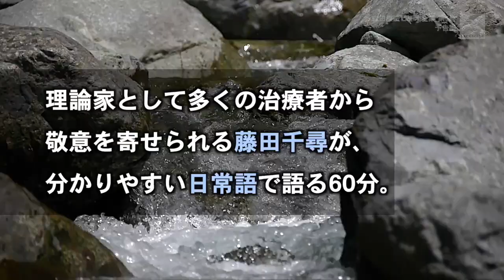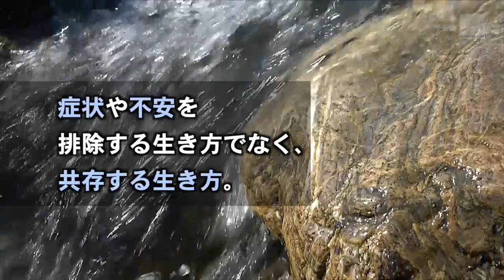森田療法ビデオ全集 第5巻 悩める人への生きるヒント 精神科医 藤田千尋｜予告編｜ロングバージョン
外来森田療法で医師が患者さんに優しく語りかけるように。
森田療法入門の定番として長年ご愛顧いただいているシリーズ。「森田療法ビデオ全集 第5卷 悩める人への生きるヒント 精神科医 藤田千尋」は、精神科医 藤田千尋による、悩める人へ語る生きるヒント集。理論家として多くの治療者から敬意を寄せられる精神科医 藤田千尋が、どんな時代にも変わらない森田療法を、平易な言葉と見事な比喩で語ります。 生きるヒントを語り尽くします。
DVDとオンデマンド配信でご覧になれます。

DVD｜Amazon販売ページ

「森田療法ビデオ全集　第３巻　 生活の発見会　セルフヘルプ・グループでの回復」予告編

「森田療法ビデオ全集 第４巻 悩める人への生きるヒント　精神科医　阿部　亨」予告編

「森田療法ビデオ全集 第5卷 悩める人への生きるヒント 精神科医 藤田千尋」予告編